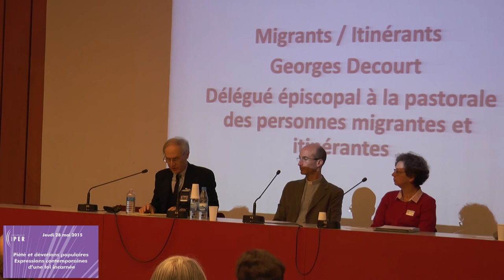Georges DECOURT - Migrants-Itinérants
Georges DECOURT, Délégué épiscopal à la pastorale des personnes migrantes et itinérantes , est intervenu lors du colloque de l'IPER en mai 2015